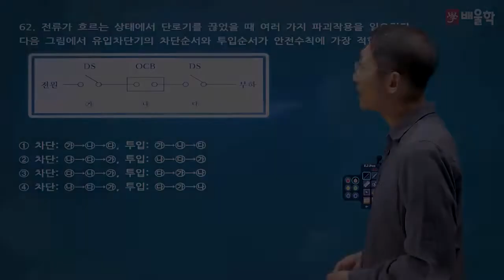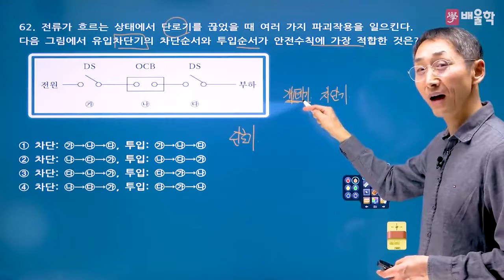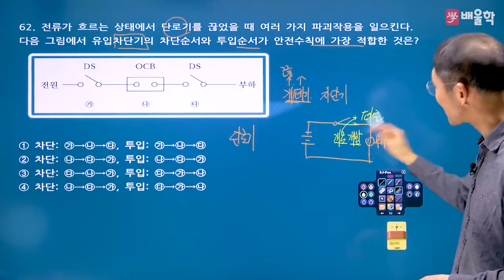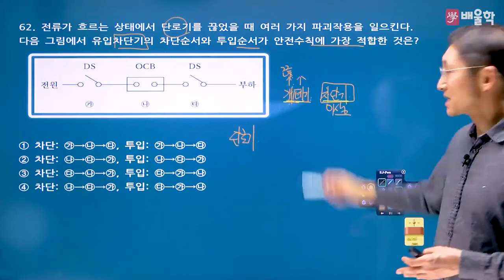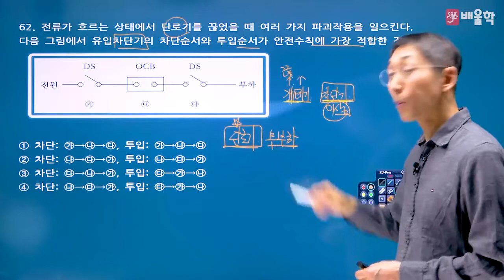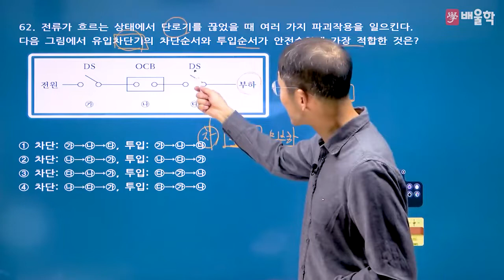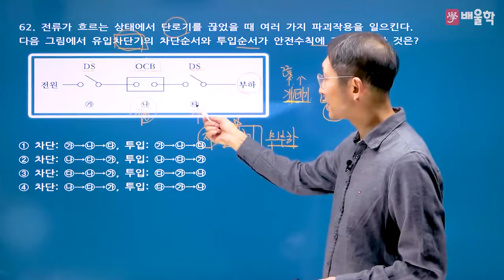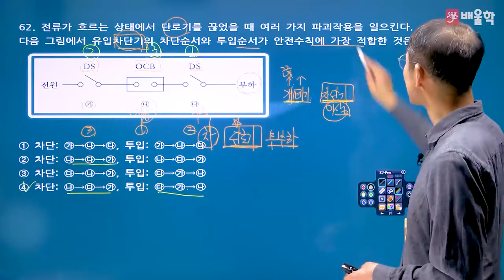[산업안전기사 필기] 2021년 3회 필기 기출 풀이 4과목 전기위험방지기술2 - 김용원 교수님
2021년 3회 산업안전기사 필기 4과목. 전기위험방지기술 기출문제 해설 강의!